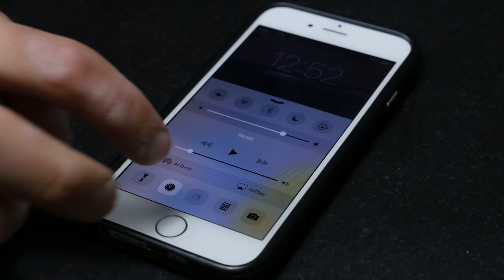THRONE ROOM 10: Powell 'N Out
Chris and Joe customize a Powell Pioneer for one of the greatest to ever play the game while showing you how to do marble dye.

1. Take a screen capture of your favorite part of this episode.
2. Post the image on Instagram with the thronepioneer.
3. In the image caption say why this is your favorite part.

The best image/caption will win! Winner will be announced on the @throneofstring instagram.

Check out the latest and greatest Throne Mesh, Custom Stringing and Apparel